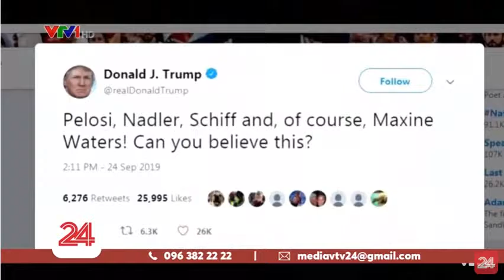Tổng thống Donald Trump bị Hạ viện Mỹ mở cuộc điều tra luận tội do cầu viện nước ngoài can thiệp